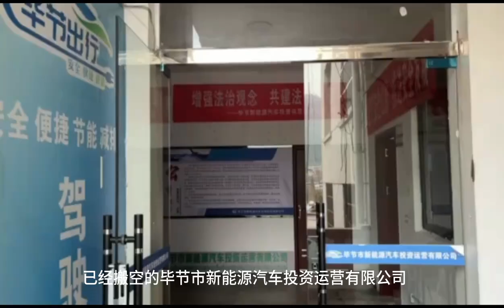【天眼问政】国企违规解聘员工？当事公司回应：按照规定赔偿